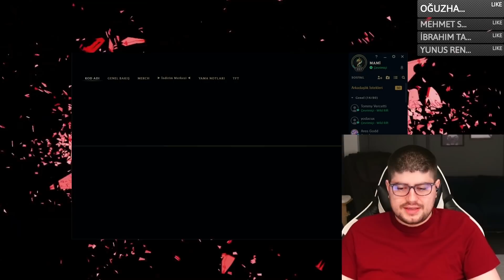GRAVES BUFF'I EFSANE OLMUŞ !!! | Apophis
📢 Perşembe hariç her gün adresinde saat 21:00 - 01:00 arası canlı yayındayım herkesi bekliyorum.

❓ Ben Kimim ?
Herkese selam, ben Apophis (Ertuğrul Safa Kartal). 26 yaşındayım, evliyim. Türkiyedeki üniversitelerin eğitimini yetersiz bulmamdan ötürü tam 4 üniversite bıraktım. Yayıncılık ve youtube'a içerik çıkarmak dışında ek bir mesleğim yok. Adana'da yaşıyorum. Oyuna s2'de başladım fakat hiç dereceli girmedim. S3 diamond 1 98 lp  - s4 challenger - s5 challenger - s6 challenger - s7 challenger - s8 challenger - s9 challenger - s10 challenger + euw master ligine yükseldim. (Bu sezon ilk defa westte oynadım)